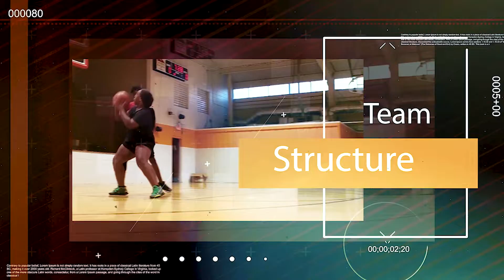Clayton County Panthers | Basketball Team